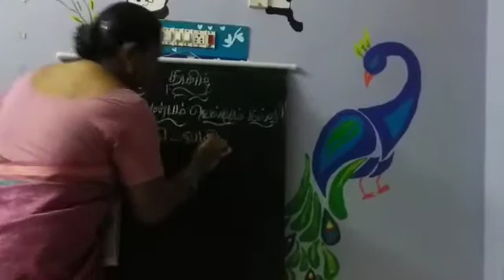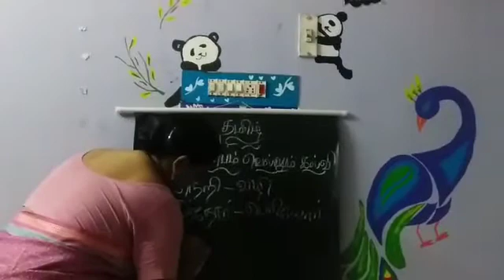VI STD TAMIL TERM-2: THUNBAM VELLUM KALVI by Mrs.Kavitha, Teacher, Carmel Matric,Tiruvannamalai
This video helps to learn VI STD TAMIL TERM-2
Topic: THUNBAM VELLUM KALVI
Class by Mrs.Kavitha, Teacher, Carmel Matric,Tiruvannamalai